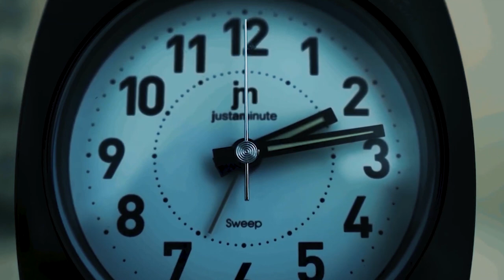TIRISH MINUTE - তিরিশ মিনিট [ BENGALI SHORT FILM ] TRAILER | GMP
The only basis of everyone's existence, dreams, aspirations in the world is Time, which no one has the power to possess even if everyone wants to. But really if one day the possession is found over the TIME, then? Presenting the trailer of our new shortfilm TIRISH MINUTE.

INSPIRED BY A STORY OF SAYAK AMAN

• Cast : SHREYA ROY

 SAYAK DALAL

SUBHADIP PAL

SAMIRAN ROY

SOURISH BANERJEE

KUNAL MONDOL

SOURAV MALLICK

JAYA KARMAKAR

KRITIKA MITRA

KALIDASH MITRA

MAINAK MUKHERJEE

ROUNAK MUKHERJEE

• Camera : ABHISHEK BANIK